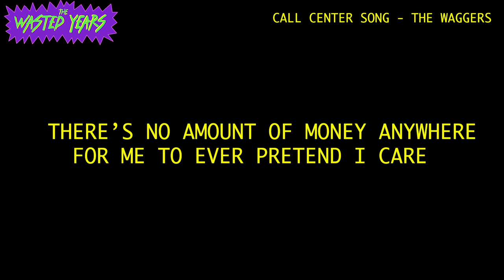Call Center Song - The Waggers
From Episode 2 of animated musical series The Wasted Years.